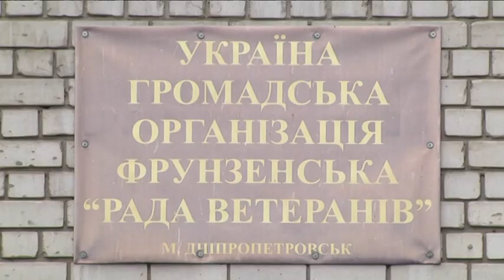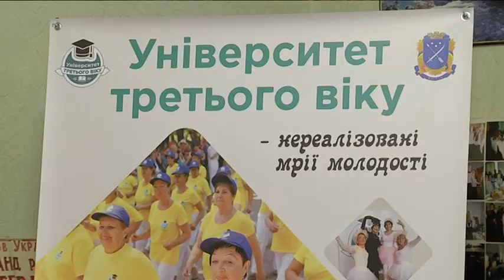У Дніпрі, на ж/м Ломівському, відкрився філіал Університету третього віку